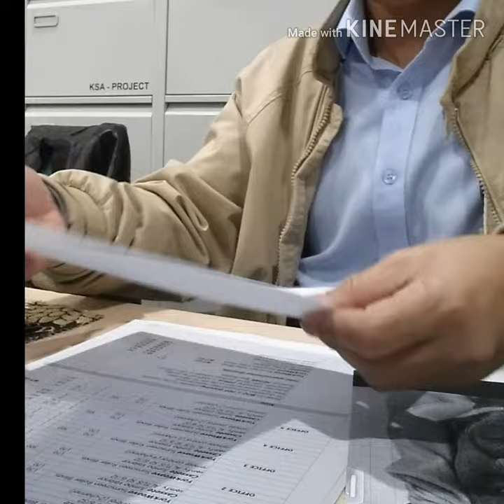Ballpoint pen drawing.."Arab"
Another ballpoint drawing on fabric...enjoy watching..please comment for any suggestion guys..